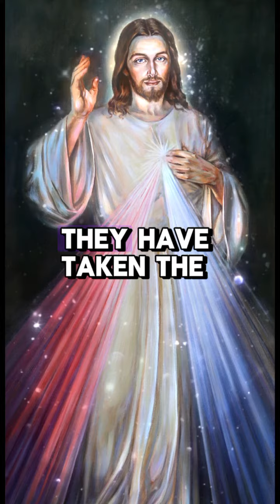Gospel, He had to rise from the dead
Gospel, He had to rise from the dead @MiraclesofGodPrayer